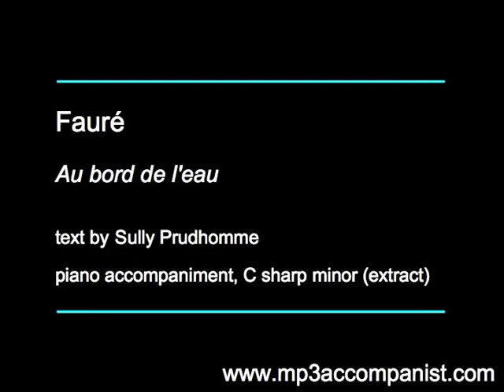Fauré: Au bord de l'eau - Piano Accompaniment